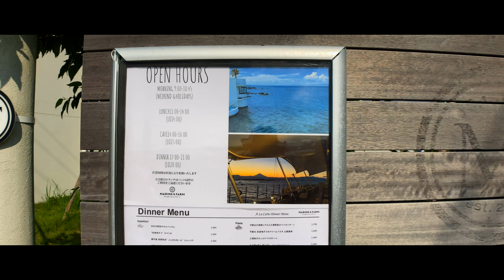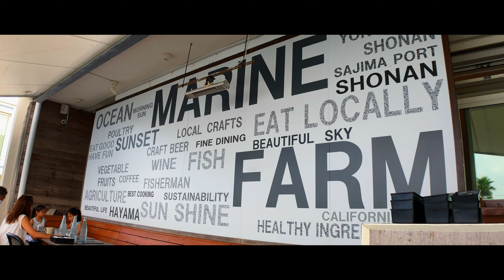横須賀 佐島 | Moment Anamorphic Lens | iPhone SE 2 | SIRUI 50mm F1.8 Anamorphic Lens | OM-D E-M5 Mark II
Porsche Boxster S, Eunos Roadster, Marine & Farm, Sajima, Yokosuka, Kanagawa, Japan
20200822